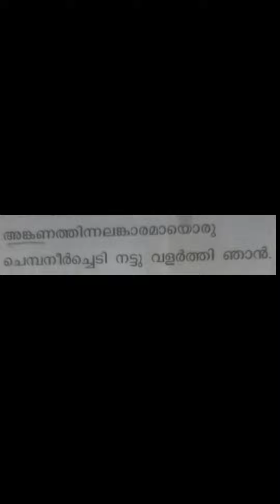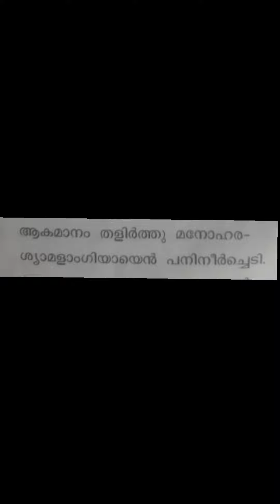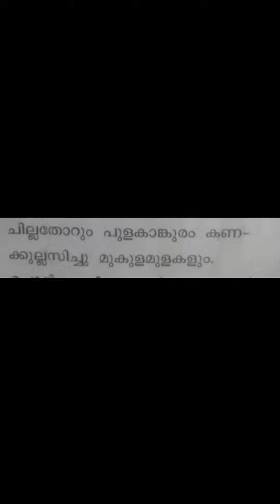4th standard malayalam kavitha ente panineerchedi / എന്റെ പനിനീർച്ചെടി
കുട്ടികൾക്ക് വളരെ എളുപ്പത്തിൽ ഈണത്തിൽ ചൊല്ലി പഠിക്കാം